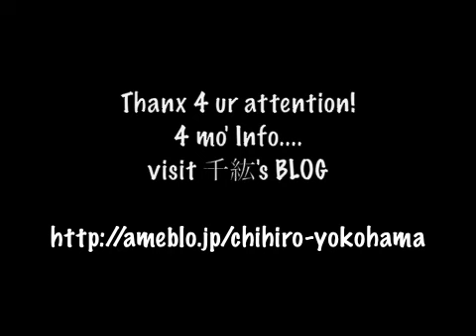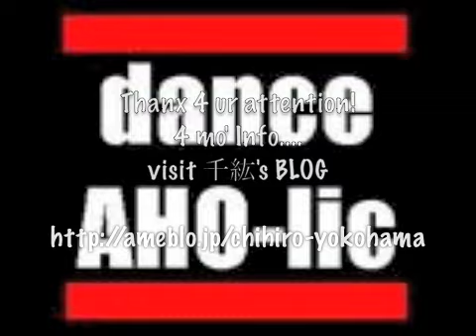team アホプロ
dancer千紘が２００８年にたちあげた、danceサークル「踊るアホゥプロジェクト」略して、「アホプロ」！
アホプロのメンバーが、関内B.B.STREETにてBlues City Yokohamaに出演した時の模様！！